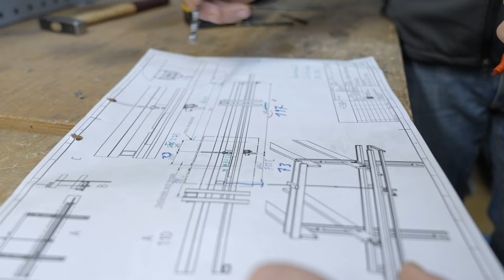The perfect solution for every roof (official trailer)